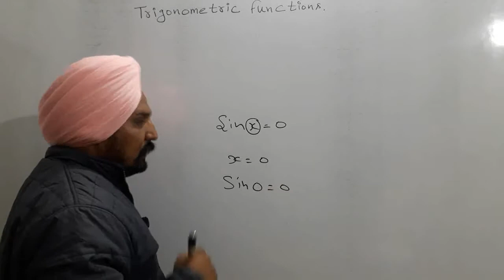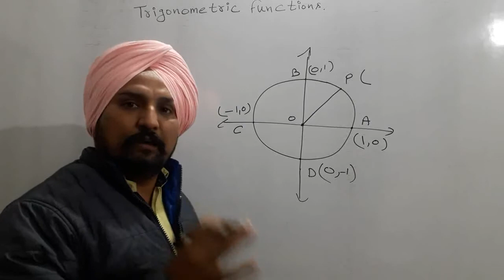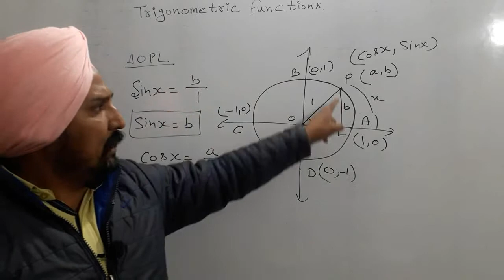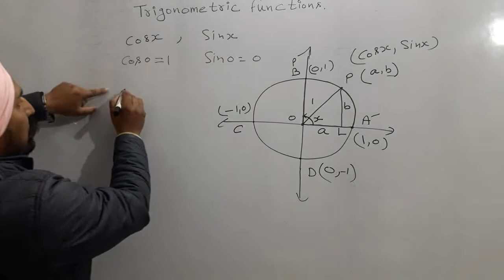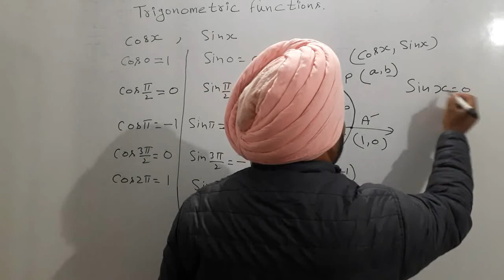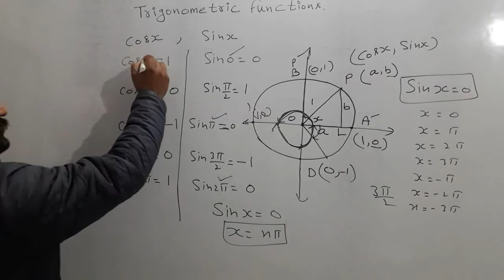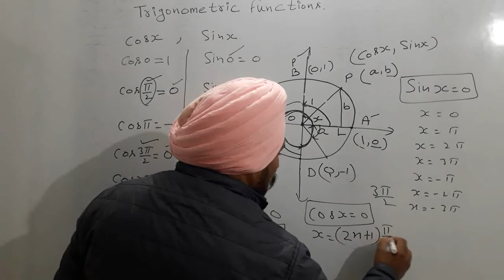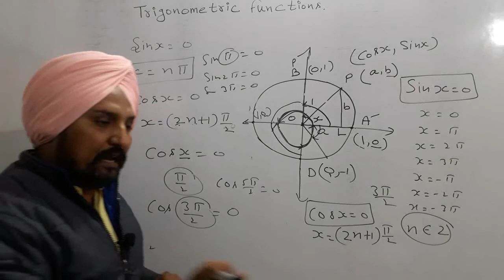Trigonometric Function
trigonometric functions
values of trigonometric  ratios  more than 90